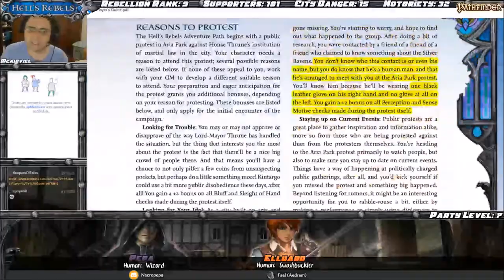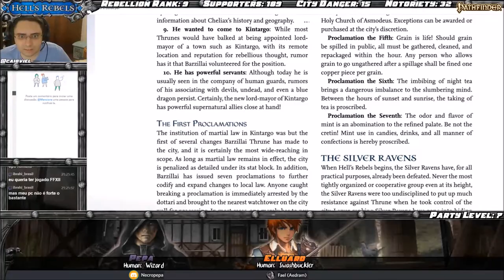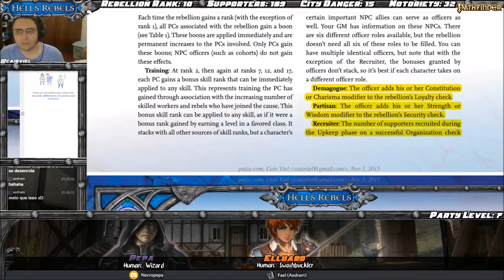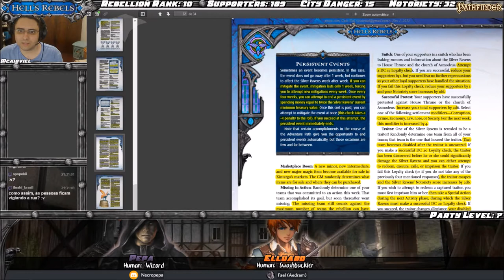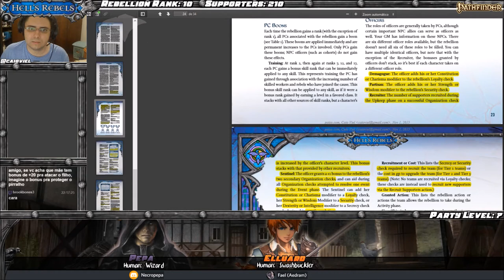[Hell's Rebels] Turnos da Rebelião & Downtime #2 (Pathfinder RPG / Dungeons and Dragons)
Neste vídeo fazemos os personagens jogadores criam itens mágicos, retreinam e resolvem uma série de pendências off-screen na campanha de Hell's Rebels enquanto veem os Silver Ravens crescerem ou serem esmagados utilizando as regras para rebelião existentes no Player's Guide desta campanha.